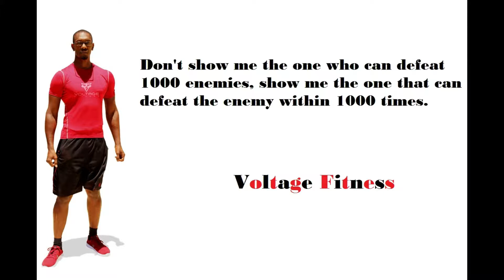Voltage Fitness Vlog Running Challenge Day 2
In an effort towards becoming the fittest trainer in St. Lucia Volt from Voltage Fitness attempts to run from his home area to the north of the island and back. Almost a total of 14 miles. He carries no water, no cell phone and no cash in order to force himself to complete the journey. Follow him as he catalogs his challenge and improves his distance and time each and every day.

Music by: Vanze & Balco & Fransis Derelle - All I Need (ft. Brenton Mattheus)

If you would like to do T-shirt prints or other promotional activities contact button up using the email below:

Button Up where quality comes first !

Volt from Voltage Fitness telling you to train hard, eat right and keep active.

Voltage Fitness bringing the training to you!